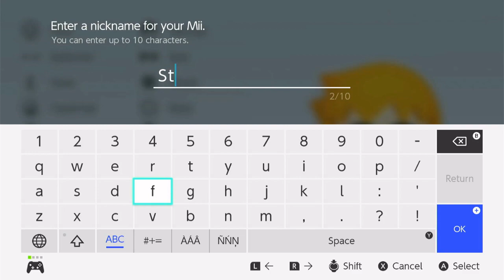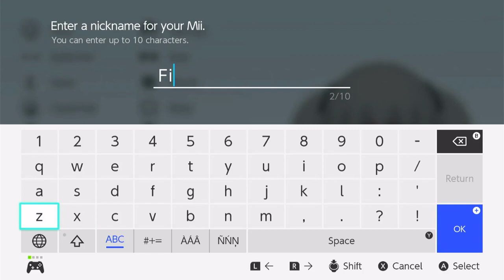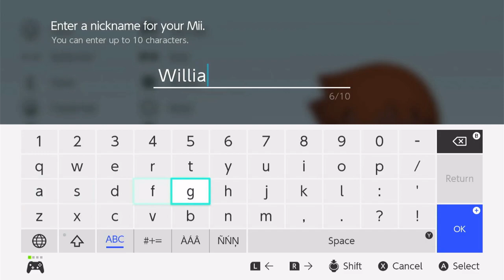Every Stampylonghead Mii i Made! (Special)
I Made my First Mii collection of StampyLongHead!

0:00 Stampy
0:35 Fizzy Elephant
1:06 Polly Reindeer
1:44 William Beaver
2:15 Hit the Target
2:39 Veeva Dash
3:09 L for Leeeee x